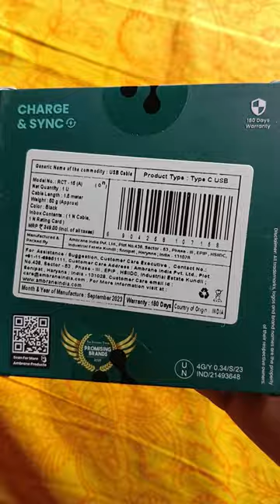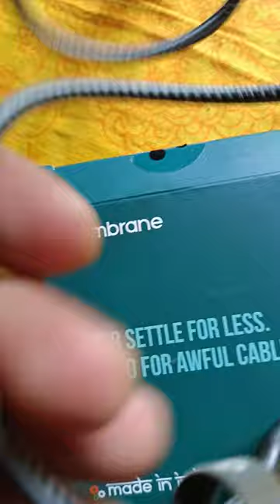Ambrane type c usb cable unboxing , , ,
Ambrane Unbreakable 60W / 3A Fast Charging
 1.5m Braided Type C Cable for Smartphones, Tablets, Laptops & other Type C devices,
 PD Technology,
 480Mbps Data Sync,
 Quick Charge 3.0 (RCT15A, Black)
Brand: Ambrane
Connector Type: USB Type C
Cable Type: USB
Compatible Devices: Tablet, Laptop, Smartphone, Headphones, Charging Adapter
Special Feature: Fast Charging, Tangle Free, Data Transfer, Data Sync, Flexible, Braided, Durable
3A Fast Charging - Delivers 3A fast charging and 480 Mbps data transfer speed.
Quick Charge 2.0/ 3.0 - Supports Quick Charge (QC) 2.0/3.0 to deliver rapid charging speed.
Wide Compatibility - It is compatible with all Type-C enabled devices including Android smartphones, tablets and PC peripherals.
Unbreakable - Made of special braided outer with rugged interior bindings, it is an ultra-durable cable that won’t be affected by daily rough usage.
Ideal Length - It has an ideal length of 1.5 meters which is super convenient to use.
Made in India - This product is Made in India at the Ambrane’s manufacturing facility in Haryana.
180 Days Warranty - It comes with a 6 months warranty against manufacturing defects.